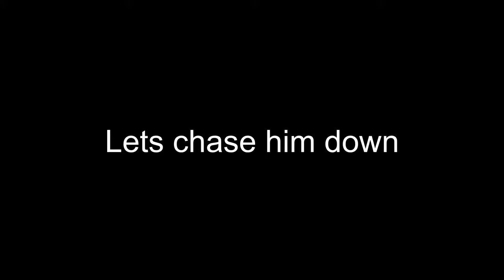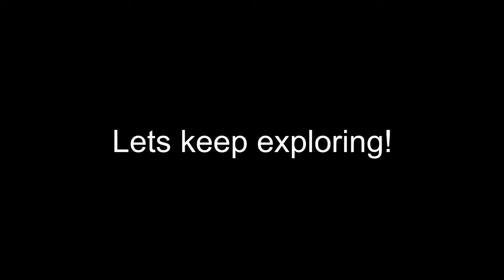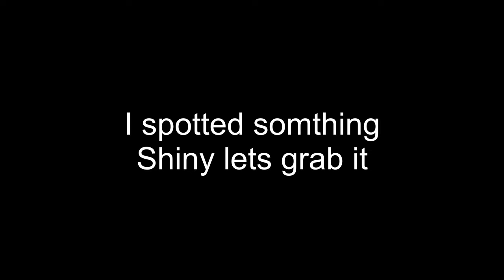Crystal clear water snorkeling/freediving in Laguna Beach (local secret spot)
Snorkeling in Laguna beach at my favorite spot! We got lucky because the conditions were absolutely perfect for todays dive. We saw California sheepshead, garabaldi, half moon fish it was the perfect day. Remember to dive safe if you have questions leave them in the comments below.

Filmed with
Mavic air 2 (drone)
GoPro Hero 8
iPhone 12 Pro